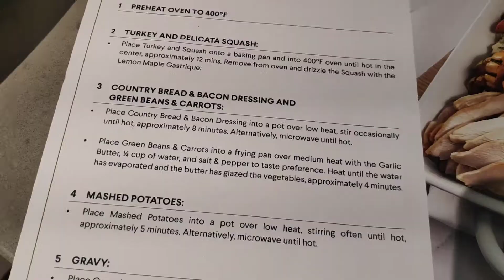Thanksgiving dinner from Earl's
Ready-to-heat Thanksgiving meal from Earl's
Canadian Thanksgiving day October 10, 2021